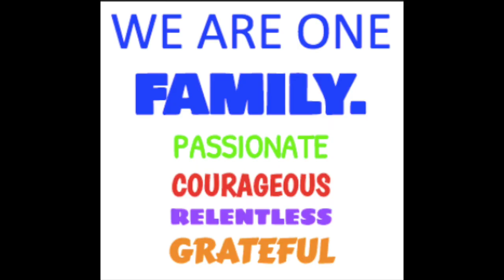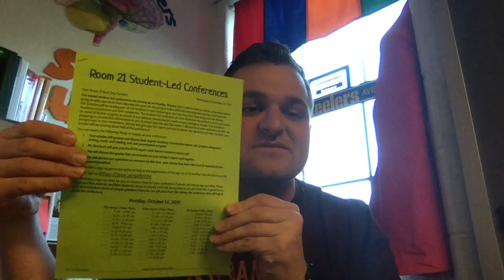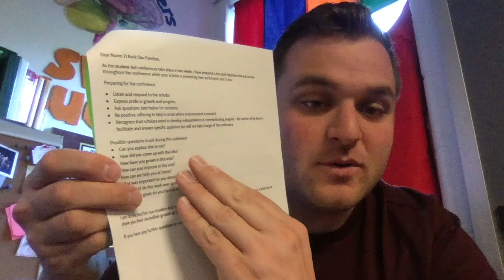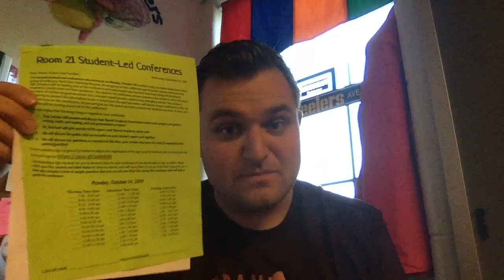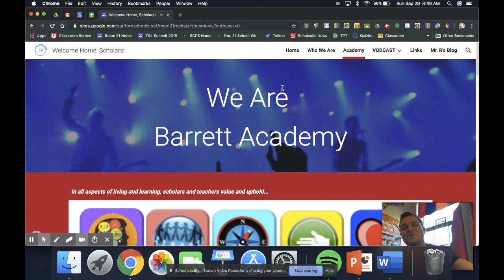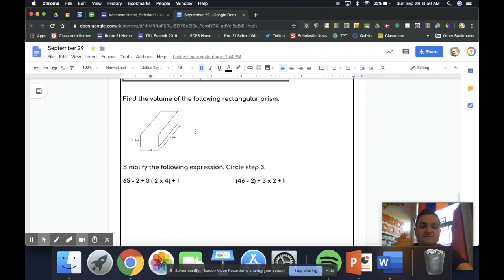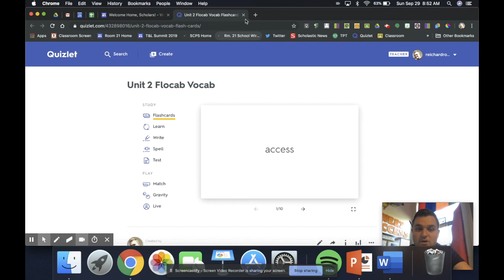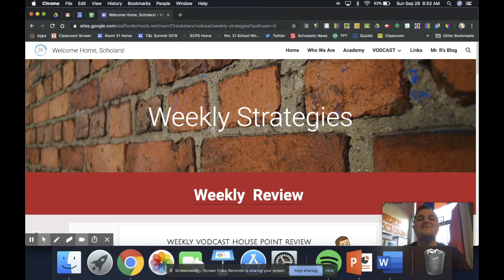Rock Star VODCAST - Week of September 29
Weekly VODCAST